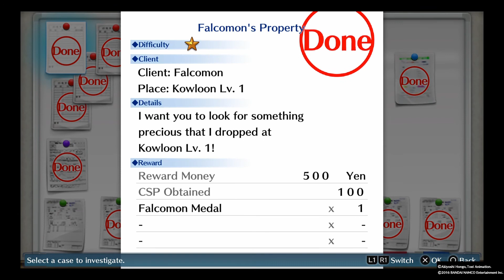NeoXtreme Plays - Digimon Story Cyber Sleuth - Episode 23